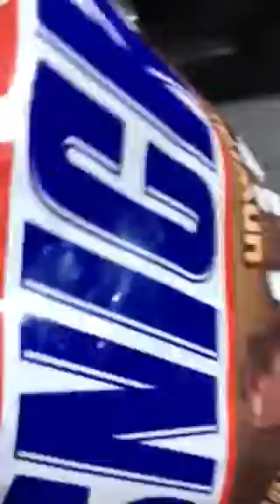Grow power snickers